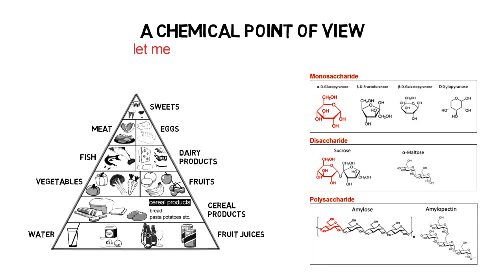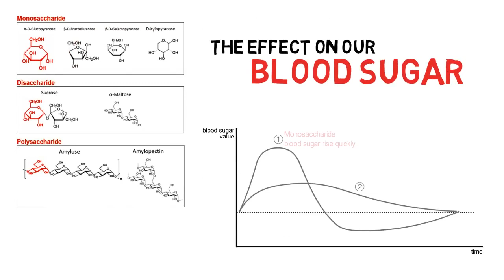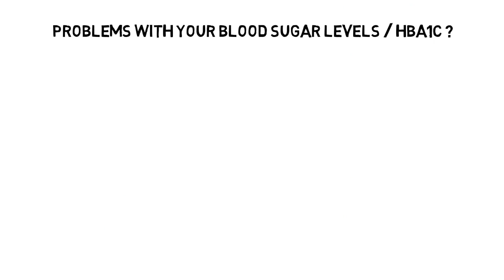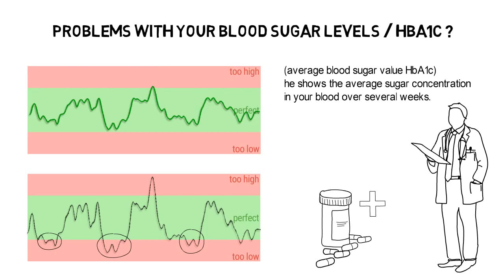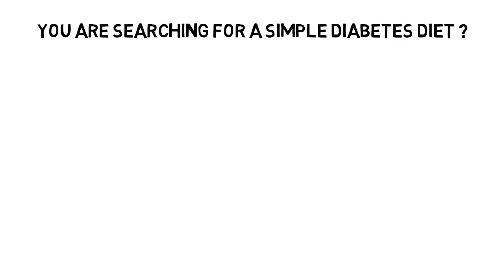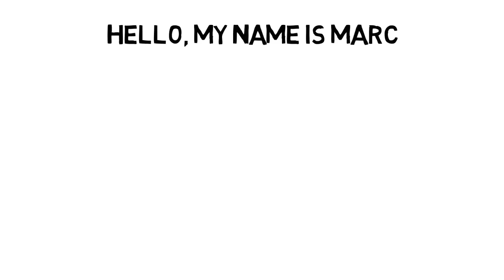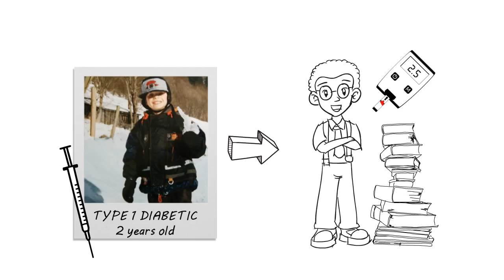Diabetes Diet Coaching +App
VIDEO COACHING
explains quickly and easily what Type 2 Diabetes is and how a affected person should adjust the diet. The Nutritional Medicate Method consists of 4 stages. Often it is forgotten, a diet is always individual! With my formula the customer calculate the 4 diet steps depending on his current food intake. During the diet ideally the doctor can reduce his pharmaceutical medication step by step and stop treatment by medication completely. The idea of treating Type 2 Diabetes with carbohydrate reduction is not new. During my research I found therefore some books that already deal with this topic. The problem was that these books were often flawed, incomplete and difficult to read. I decided to put the topic in a whiteboard video coaching and make it easy and comfortable for everyone to understand.

+ Diet App
I want to make this coaching to the best coaching for type 2 diabetes, so I develop an App to make the implementation of the diet as easy as possible. The App does all the calculation & nutrition counting for you.

Diabetes is evolving into a global epidemic in the 21st century. Every day, several thousand new cases are diagnosed. People with type 2 diabetes can often free themselves from pharmaceutical drug treatment with a simple diet change. With my coaching I want to make it easier to reach this goal and make the world a healthier place.

DIET COACHING VIDEO
60 minute whiteboard animation video that explains what diabetes is, what my 4 step diet is, how this diet works, and what exactly you need to do.

 FREE BONUS APP (for easy diet implementation)

- treat your diabetes via diet -